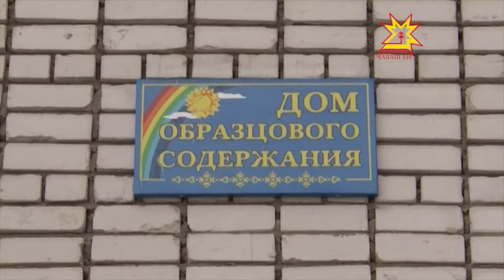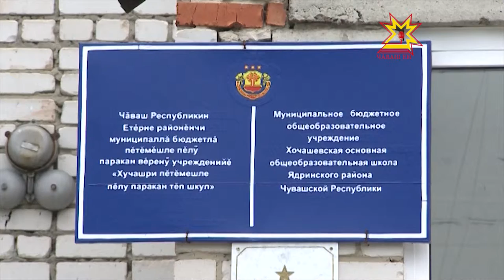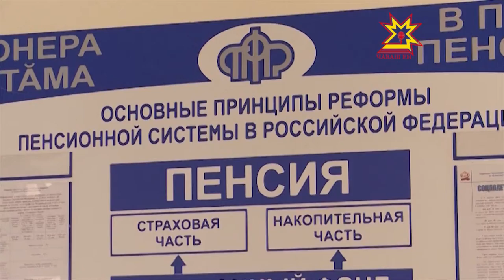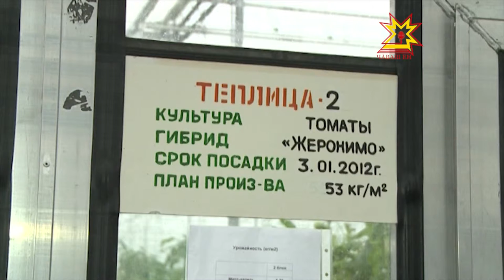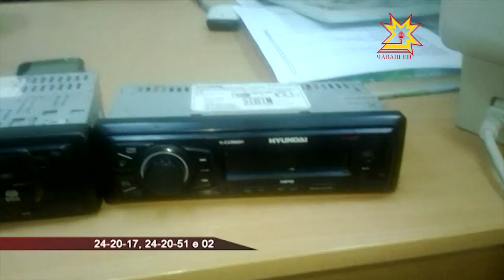Республика 01.08.2013 (на чувашском)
В выпуске:
- Юрий Попов журналистсемпе тĕл пулчĕ
- Хваттершĕн тÿлеме икĕ квитанци килме пуçлать
- Етĕрнери шкулсем вĕренÿ çулне хатĕрленеççĕ
- Остеопороз центрĕ уçăлнă.
- Пенсие тепĕр хут шутласа параççĕ
- «Ольдеевская» агрофирма аталану çулĕпе тĕллевлĕ утать
- Кăкăр сĕчĕпе ĕмĕртекенсен йышне ÿстерер!